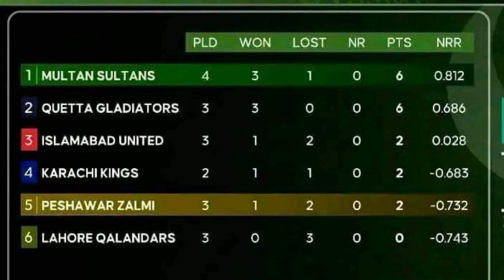KON Jeety Ga? Karachi vs Lahore qalandar |12thMan